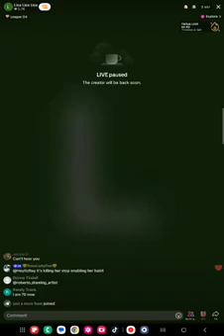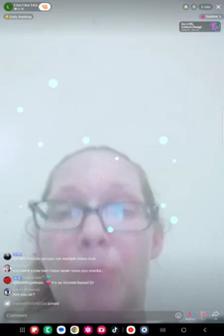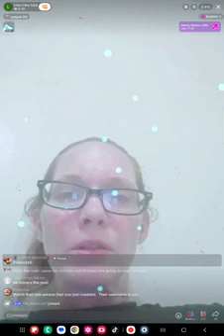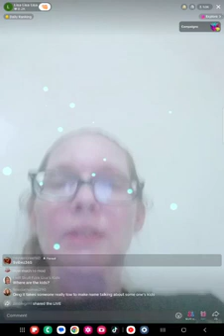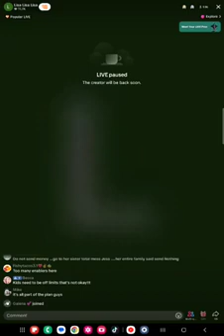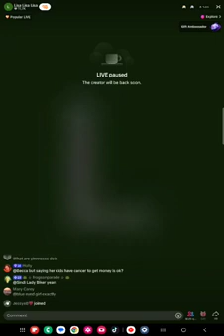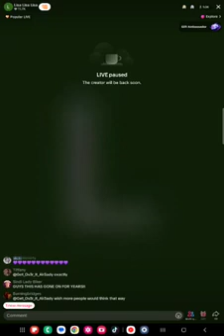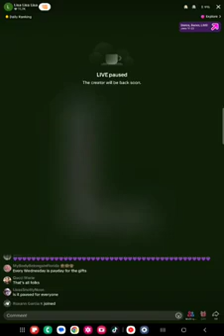Lisa Richard's 6/19 at 8pm